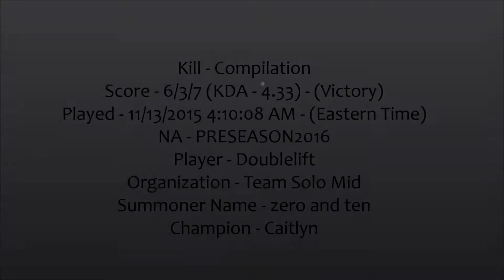Doublelift plays Caitlyn | Kill Compilation | Victorious | Score - 6/3/7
TL;DW - This video is a compilation of Doublelift's kills during the course of this game. It's nothing flashy. Just the player's plays in chronological order. Enjoy(?)~
Score - 6/3/7 (KDA - 4.33) - (Victory)
Played - 11/13/2015 4:10:08 AM - (Eastern Time)
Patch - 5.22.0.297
NA - PRESEASON2016
Player - Doublelift|Organization - Team Solo Mid
Summoner Name(Shown in clips) - zero and ten
Champion (Shown in clips) - Caitlyn